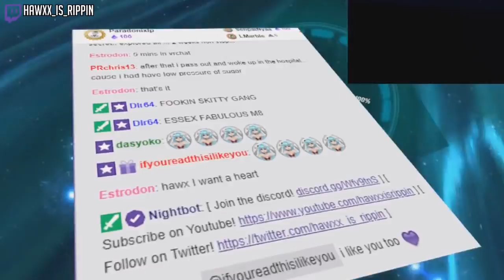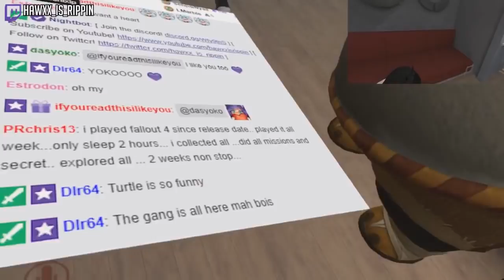Rafiki Takes Over! | VRChat Funny Moments (Virtual Reality)